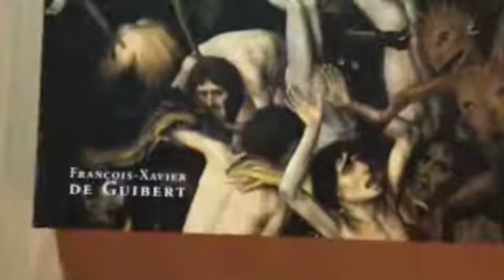Judas est en enfer !